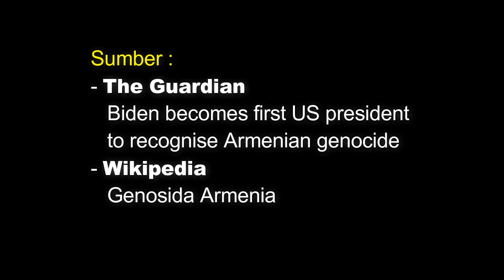Pernyataan Joe Biden, Disambut Gembira Warga Armenia, Dikecam Presiden Turki Erdogan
Presiden Amerika Serikat Joe Biden pada hari Sabtu tanggal 24 April 2021, membuat sebuah pernyataan resmi yang disambut gembira oleh warga Armenia. Pernyataan tersebut sebaliknya justru mendapat kecaman dari presiden Turki Erdogan.